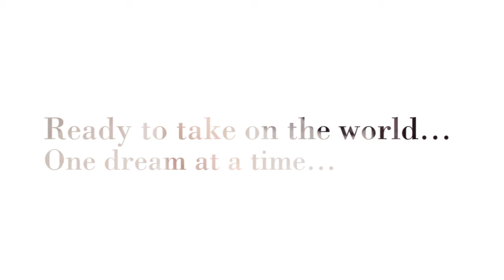Senior Session | Laura Lee Photography | Maine Photographer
Libby - Class of 2017
Custom Senior Slideshow created by Laura Lee Photography

Maine Lifestyle Photographer
Maternity, Birth, Newborn, Children, Seniors & Families
Clinton, ME